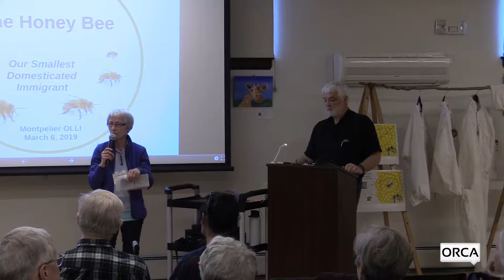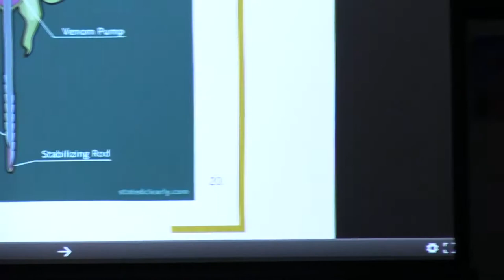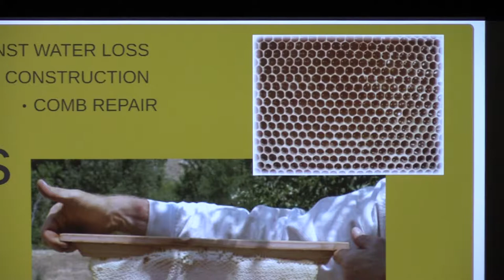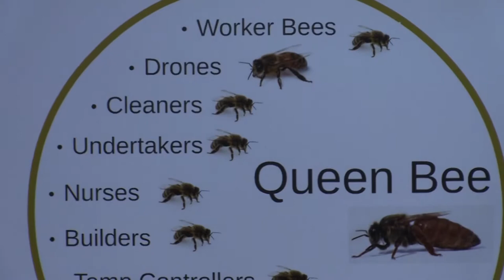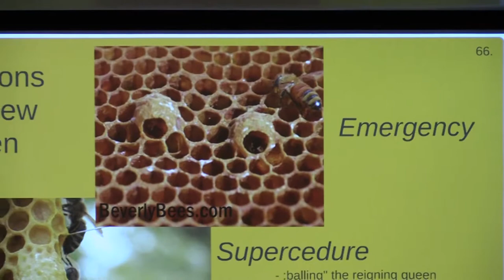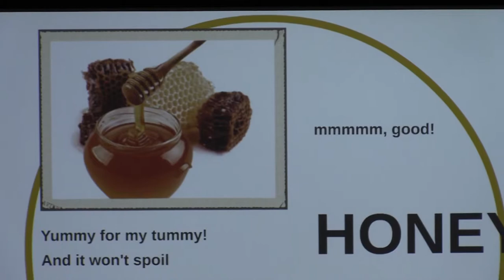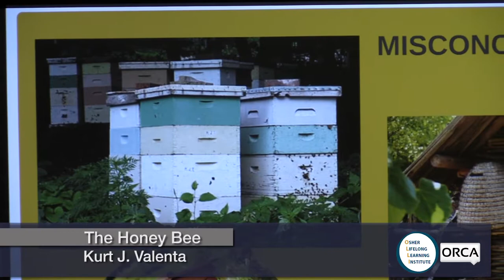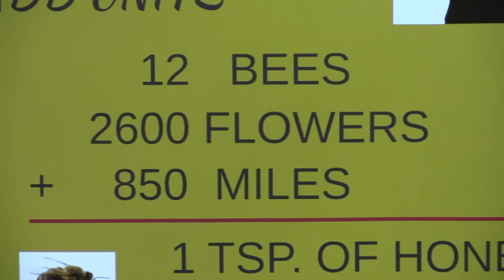Osher Lifelong Learning Institute - Kurt J. Valenta: The Honey Bee